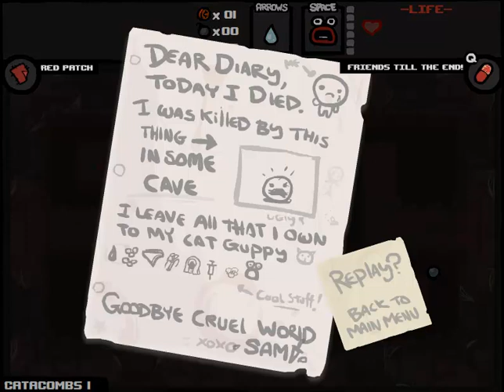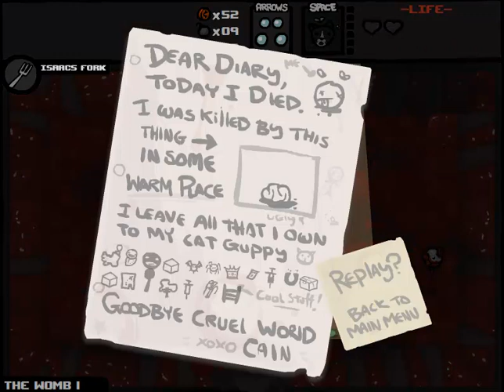Let's Play - The Binding of Isaac - Episode 314 [Testing]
Hey everybody! Please note I have moved 'offices' and there are still some technical kinks we're working out, so the videos for the next couple of days may have some small issues. Rest assured we are working on them and glitches should soon be ironed out. Science!